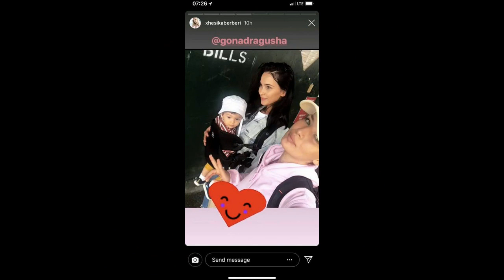E quajtën lezbike, por modelja shqiptare bëhet nënë e një djali